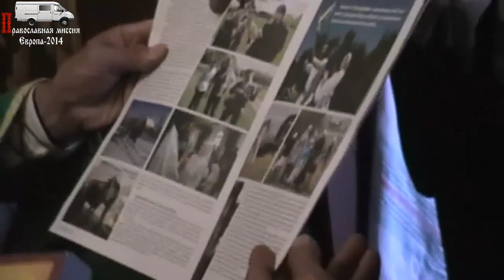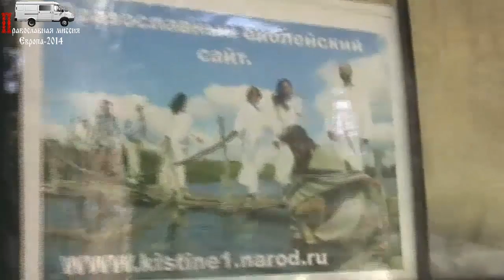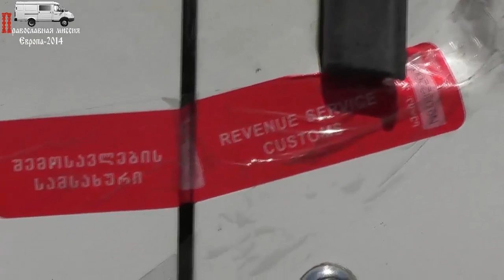№2. о.Наум. Тбилиси, проповедь в храме. 05.06.2014